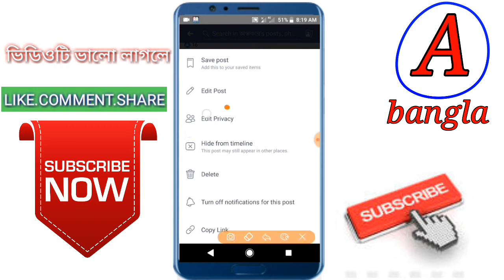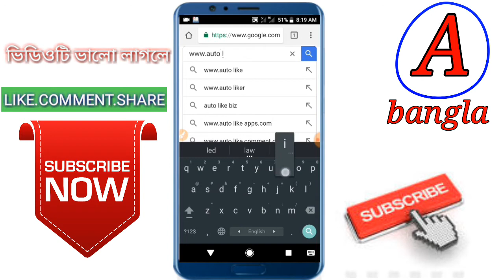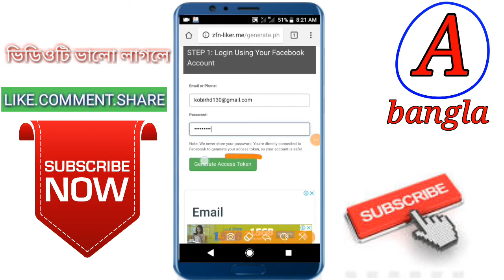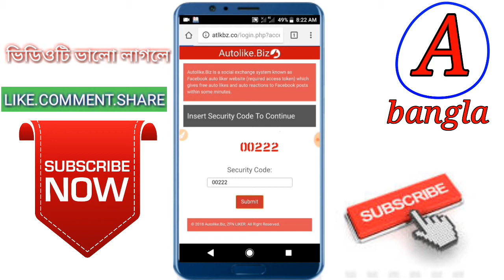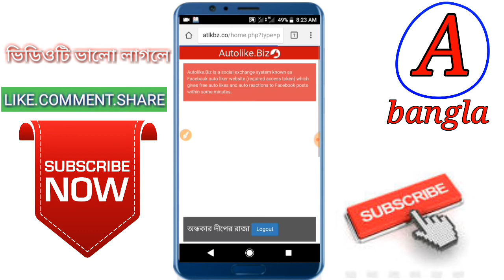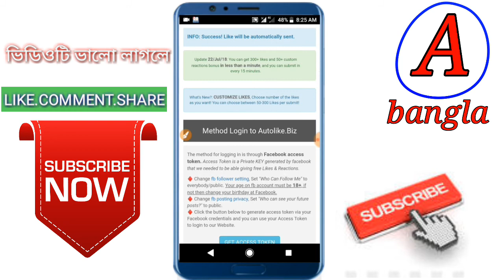কিভাবে ফেসবুক ফটোতে লাইক বাড়াতে হয় এক ক্লিকে 350+Like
এই চ্যানেলে প্রতিদিন ভালো ভালো এন্ড্রয়েড মোবাইল এবং অ্যাপ সম্পর্কে ভিডিও দেওয়া হয়।যা আপনি বাংলাতে শিখতে পারবেন।